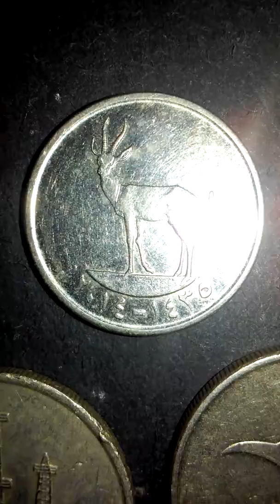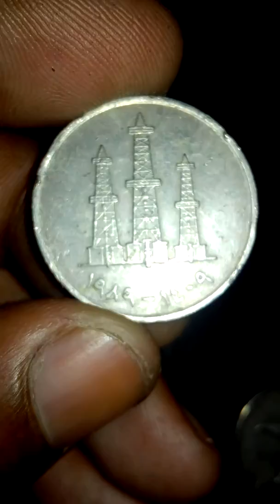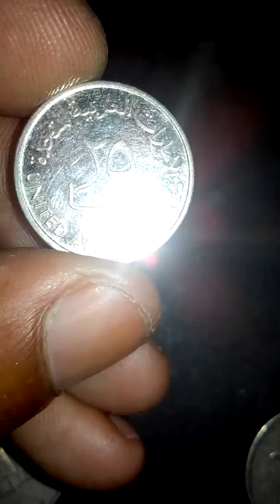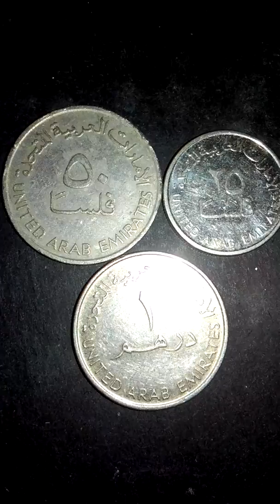UAE coins 50-10-5fills 1989